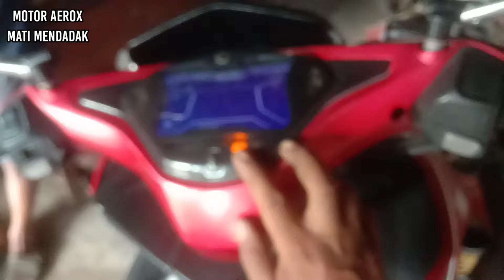Motor Aerox Ini Tiba Tiba Mati Mendadak Saat Jalan Entah Apah Masalahnya Tetapi Begini Ceritanya...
Motor Yamaha Aerox Ini Tiba Tiba Mati Mendadak Saat Jalan Entah Apah Masalahnya Tetapi Begini Ceritanya.